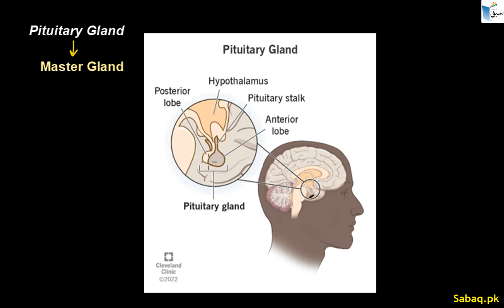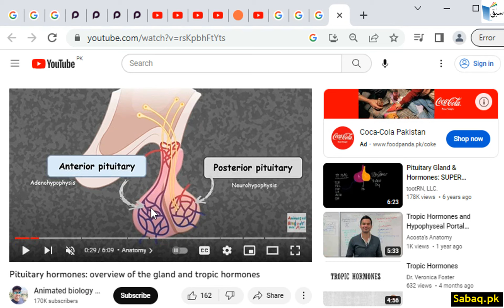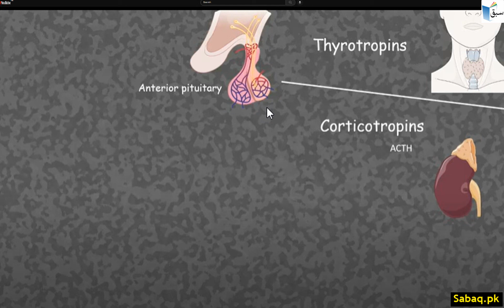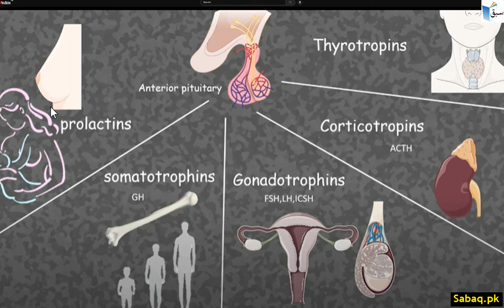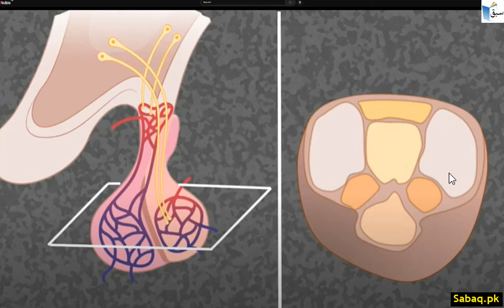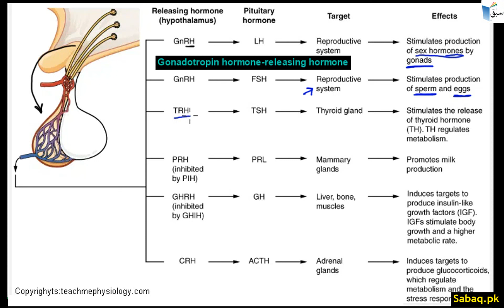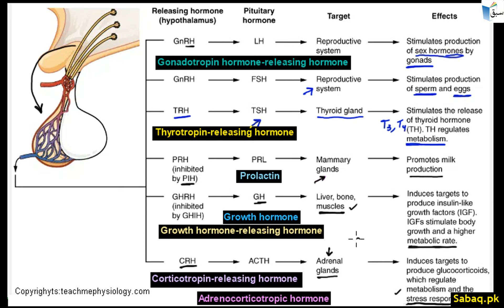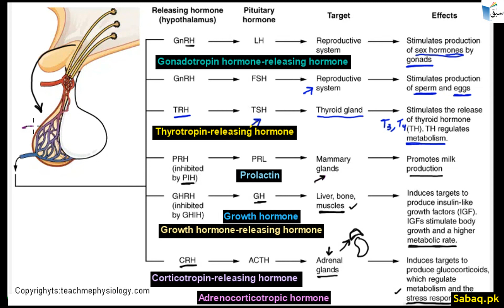Pituitary Gland, Biology Lecture | Sabaq.pk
Practice tests and free video lectures for Physics, Chemistry, Biology, Math’s, Computer Science, English & more subjects are also available at Sabaq.pk. So, subscribe to Sabaq.pk/Sabaq Foundation now and get high marks in your exams.

CLASSES WE COVER AT SABAQ.PK / SABAQ FOUNDATION:

1. KG
2. Class 1
3. Class 2
4. Class 3
5. Class 4
6. Class 5
7. Class 6
8. Class 7
9. Class 8
10. Class 9
11. Class 10
12. Class 11
13. Class 12
14. Class 13
15. Class 14
16. MCAT
17. ECAT
18. CSS

BOARDS WE COVER AT SABAQ.PK / SABAQ FOUNDATION:

1. FBISE
2. Sindh Board
3. KP Board
4. Balochistan Board
5. Cambridge

STUDY MATERIAL WE OFFER AT SABAQ.PK / SABAQ FOUNDATION:

1. Physics Lectures
2. Chemistry Lectures
3. Mathematics Lectures
4. Biology Lectures
5. English Lectures
6. General Science Lectures
7. Computer Science Lectures
8. General Math Lectures
9. Accounting Lectures
10. Statistics Lectures
11. Advance Accounting Lectures
12. Cost Accounting Lectures
13. Practice Tests
14. Physics Practical
15. Chemistry Practical